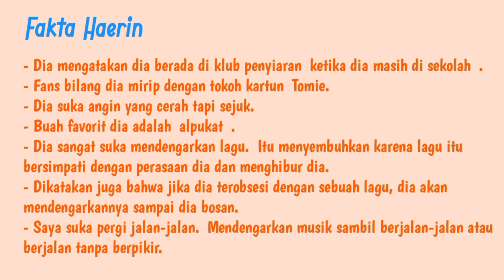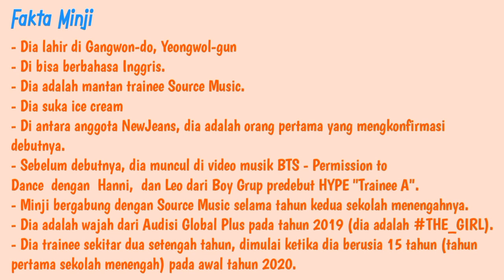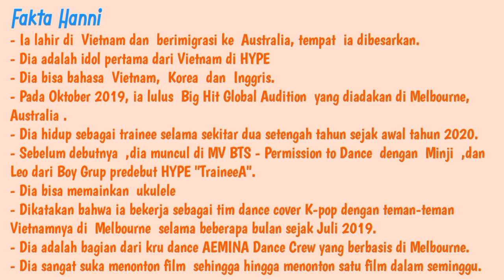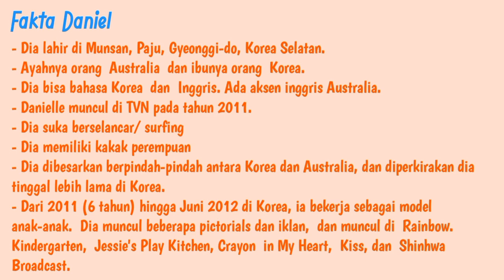NewJeans BIODATA DAN FAKTA LENGKAP | NewJeans profil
NEWJEANS (뉴진스) adalah girl grup beranggotakan 5 orang di bawah ADOR dan HYBE Labels. Anggotanya terdiri dari Minji, Hanni,Haerin, Danielle, dan Hyein . Mereka debut secara resmi pada 1 Agustus 2022.

Note:
• Mohon maaf salah tulis untuk member Hanni harusnya lahir tahun 2004.
• Untuk posisi para member (hanya kemungkinan) bisa saja berbeda dikarenakan belum ada konfirmasi resmi dari pihak agensi. Kami akan segera update di deskripsi jika posisi terkonfirmasi.
• Untuk tinggi badan dan berat badan bisa saja berbeda ataupun berubah.

NewJeans
newjeans
ador
min haejin
hype
hype Label
newjeans biodata
newjeans profile
newjeans profil
biodata newjeans
profile newjeans
profil newjeans
New jeans
New jeans
newjeans
newjeans member
member newjeans
anggota newjeans
newjeans profile member
newjeans biodata member
newjeans profil member